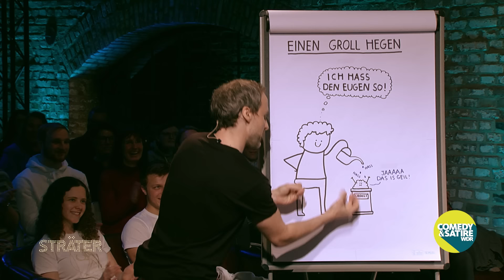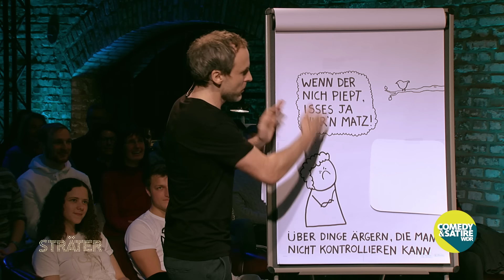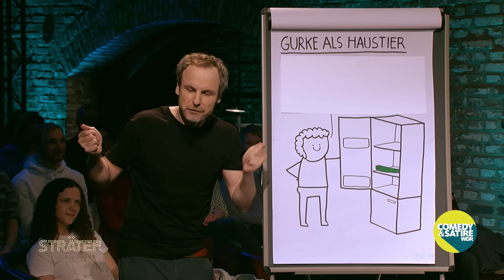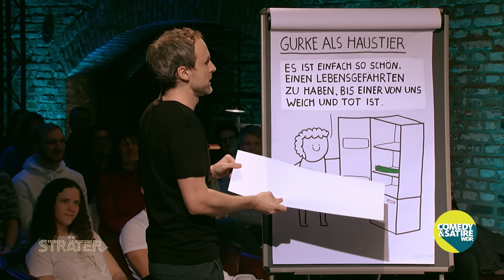Tino Bomelino stellt des Deutschen liebste Hobbys vor | STRÄTER Folge 18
Sich Sorgen machen, einen Groll hegen und noch mehr wirklich tolle Hobbys.

Ausschnitt aus "Sträter" vom 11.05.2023.

ARD Stand-Up

Viel Spaß! 🫶